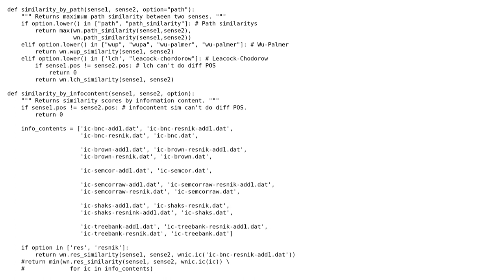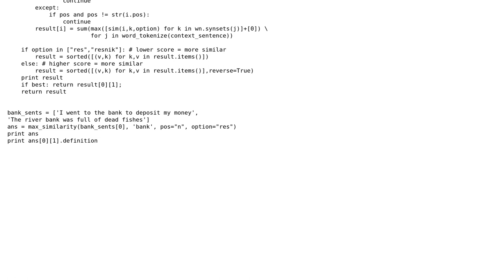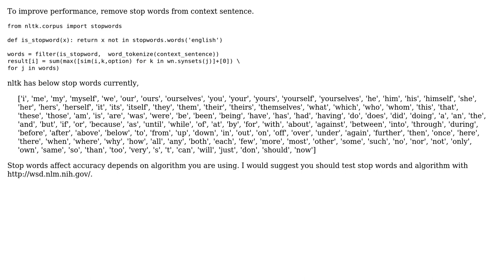Optimizing max similarity for WSD in Python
With thanks & praise to God, and with thanks to the many people who have made this project possible! | Content (except music & images) licensed under CC BY-SA | Music | Images & others | With thanks to user neo user Jamal user alvas and the Stack Exchange Network Trademarks are property of their respective owners. You are responsible for your own actions.